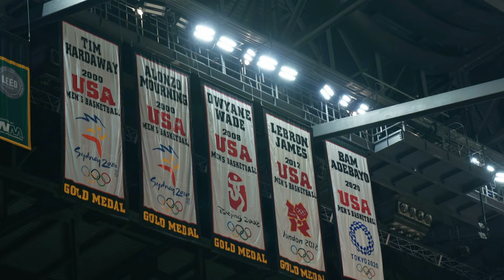Bracia Collins wybrali się na mecz NBA! | Amerykański sen braci Collins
Lubicie oglądać koszykówkę?

S01E04